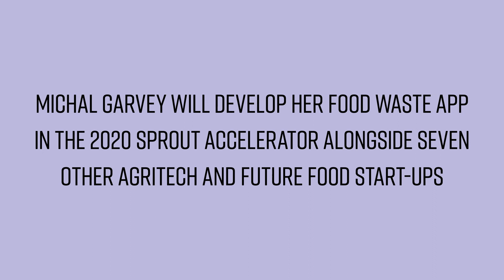Meet Idealog and Sprout Accelerator's 2019 Transfarmation winner, Foodprint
After a day spent in Palmerston North with six finalists pitching their ideas at The Factory, the grand winner of Idealog and Sprout Accelerator's Transfarmation competition has been chosen. Congratulations to Michal Garvey, the founder and director of Foodprint, who will go on to develop her food waste app in the Sprout Accelerator in 2020, while also jetting off on a trip to the Natural Products Expo in California, USA next year. Here, we have a chat to Garvey about her winning future of food business idea.